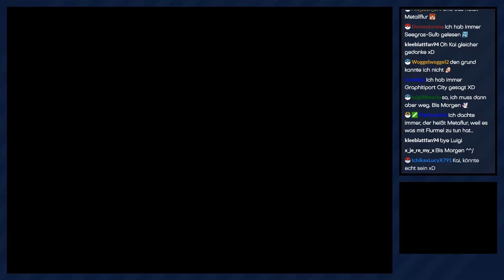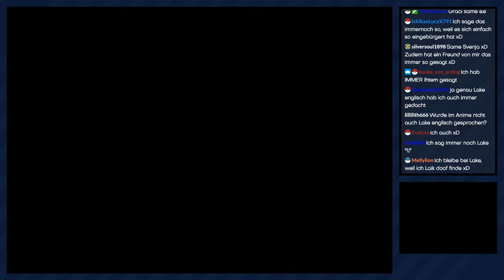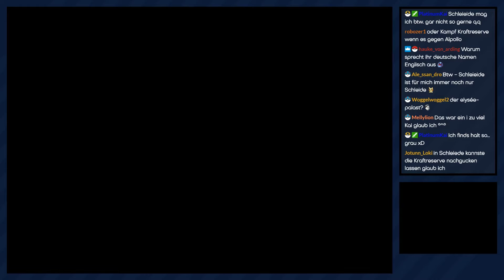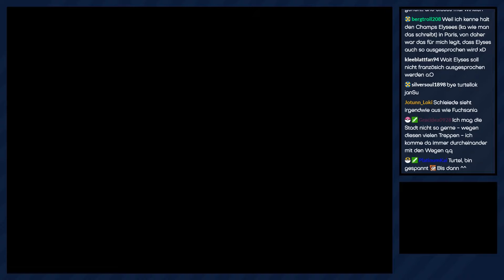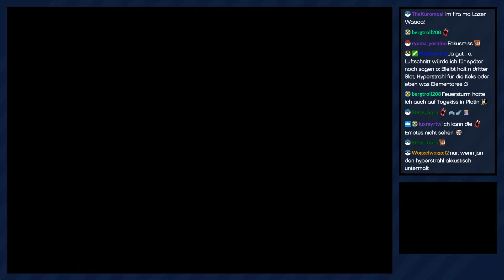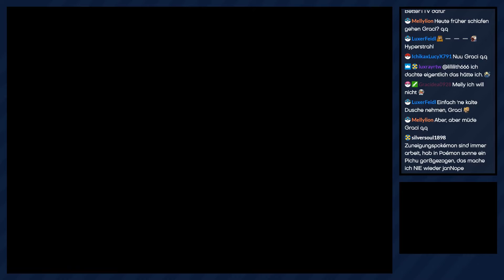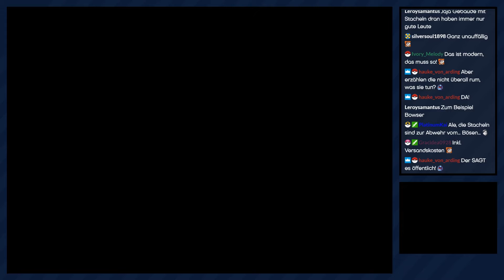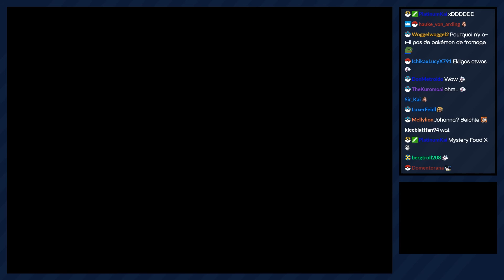Pokémon Platin [Livestream/Champ Team] - #30 - Shopping in Schleiede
► In Schleiede gibt es ein großes Kaufhaus, also geben wir erst mal ein bisschen Geld aus °^°